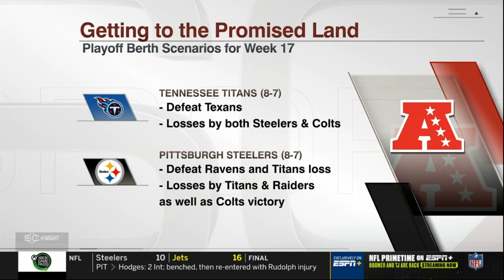Ryan Clark reacts to Eagles take control of NFC East with impressive win over Dallas